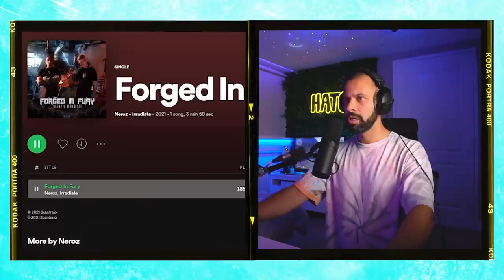Reacting to music festival BANGERS || HATO's Crate Digging Show 31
In HATO's Crate Digging Show (aka HCDS) episode 31 we react to some festival BANGERS !!

*** TRACKLIST ***
00:00 Intro
00:58 Boya, Lil Eddie - Otro
01:50 Don Omar, Residente - FLOW HP (Aaar Remix)
03:20 Tainy, J Balvin - Agua (Aaar Remix)
04:36 Raff Pylon/Afro Bros/Léo Santana - Christmas in California (Latin Version) Feat. Snoop Dogg/GioBulla
05:45 Lkhn x DVTTY x Babybang - Control
06:33 - see screen, I was just lookin for some good Guaracha =] -
06:44 Freebot - Gettin' Hype (Original Mix)
08:04 Farruko, Victor Cardenas, Dj Adoni - El Incomprendido (FREEBOT REMIX)
08:23 Farruko, Victor Cardenas, Dj Adoni - El Incomprendido
08:44 08:04 Farruko, Victor Cardenas, Dj Adoni - El Incomprendido (FREEBOT REMIX)
09:15 Yellow Claw, Juyen Sebulba, Sihk Feat. Ramengvrl - BASSGOD (FREEBOT REMIX)
09:49 Habstrakt - The One (Asdek Remix)
11:09 Dustycloud - Run
11:35 BXT - What U Need
12:29 Neroz, Irradiate - Forged In Fury
14:47 Neroz - Supersonic Superstar